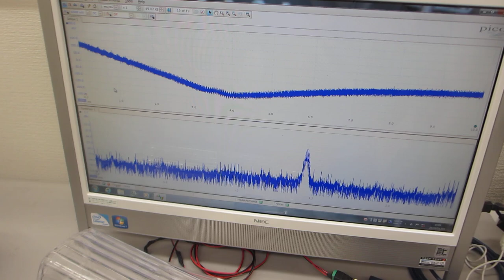超音波プローブの発振制御による、超音波伝搬特性テスト（超音波システム研究所）